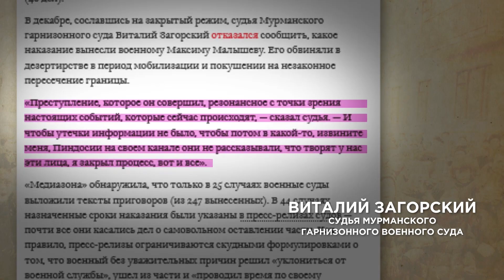Наказания за преступления против военной службы. Судьи хотят уравнять мобилизованных и контрактников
Более 500 уголовных дел против российских военнослужащих уже поступили в гарнизонные суды, и с каждым днём их становится все больше. Речь о делах так или иначе связанных с СВО. Эти данные приводит интернет издание “Медиазона”. Самое распространенное обвинение — самовольное оставление части. Эту статью в числе других, которые вменяют обвиняемым, ужесточили после объявления частичной мобилизации. С точки зрения закона, мобилизованные не являются субъектами преступлений против военной службы и обвинять их за самоволку, например, нельзя. Но Верховный суд России решил пересмотреть практику и предложил приравнять мобилизованных к контрактникам.